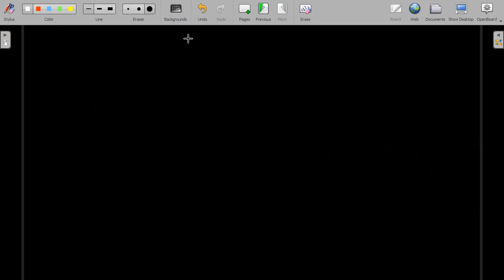AP3 PHY 10/8